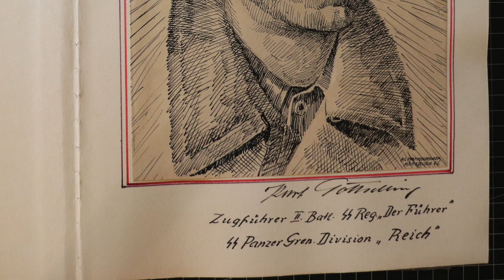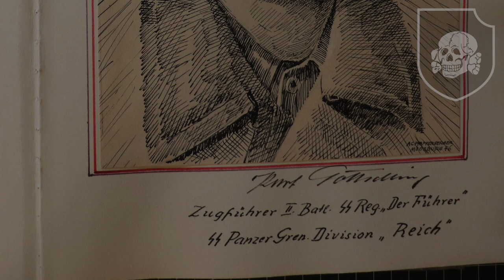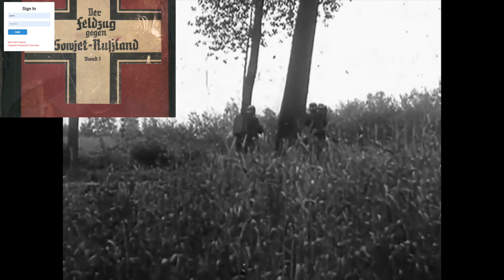Creation of the Waffen SS, SS-VT to Das Reich including Totenkopf, Leibstandarte AH, Sepp Dietrich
Episode 112

A number of my uploads cover the beginning of a sensational 1941 combat diary from a platoon leader in the SS formation that would become the 2. SS PzD Das Reich. This video covers some background content of the unit before operation Barbarossa.

This rare color footage was taken in 1938 in Innsbruck, Austria, or the province that was called Ostmark during the 3rd Reich.

In addition to providing general security for the NSDAP, the Schutzstaffel or SS, also had the representative responsibilities of taking part in Nazi party political events, parading, guarding monuments and ceremonial duties during visits from foreign representatives.

These responsibilities were important to the Nazi party however to most in the German military the SS were nothing more than stylish pavement pounders. This didn’t sit well with the para-military organization’s leader Reichsführer-SS Heinrich Himmler. In 1934 the SS Verfügungstruppe, or SS-VT, was formed with the intention of it becoming the combat troops of the Nazi party. Himmler even dreamed of it eventuallyeven replacing the Wehrmacht. During a Reichstag speech given on March 16, 1935 Hitler made the formation of the SS-VT public which undoubtably made many of the army generals nervous.

After all, only about a year earlier with the night of the long knives and the assassination of Ernst Röhm was the SA finally cut down to size. The professional army had supported this putsch in order to supposedly remain the primary bearer of arms for the German nation. Would they now have to compete with a growing SS? Throughout the 3rd Reich Hitler played the different power factions off against each other to his own advantage and competition between the Wehrmacht and the Waffen SS was one of the principal, reoccurring, power struggles.

The SS-VT was made up of three regiments and each regiment would contain three battalions, a mortar company and a motorcycle company. In 1936 looking to provide the trainees with quality military training, Himmler named Lieutenant General Paul Hausser, a capable former army officer, to become the Inspector of the SS-VT. He is given credit for planting the seed which would eventually take hold and convert the formations from para military into a military units.

By Sept 1, 1939 when war broke out, the SS military formations under Himmler’s command included the Leibstandarte AH, Hitlers personal body guard unit, that were under the command of Josef Sepp Dietrich. During this period while maintaining their original responsibilities they also received a more complete basic soldier training.

Then there was the SS-VT under the command of Paul Hausser which included Regiment 1 named Deutschland. Here is an example of the collar tab these soldiers wore. Then there was Regiment 2 named Germania that carried the Standarte, or banner Detschland Erwacht! And finally Regiment 3 named Der Führer which is the Regiment Kurt, the writer of our war diary was a platoon leader in. You’ll find a link to the rest of that incredible series at the end of this video.

The third group was called the SS-TV, or Totenkopfverbände, not to be mixed up with the SS-VT. They were made up of a rotation of concentration guards from the Concentration Camp Inspecorate under the command of Theoodor Eicke.  They wore the deaths head, or Totenkopf, skull and crossbones rather than the SS runes.

This footage is from Operation Fall Weiss, the German attack on Poland. The SS-VT formation was part of the Panzer Division Kempf named after its commander. They were active in the Battle of Mlawa and are reported to have not performed well. The SS men attacked with somewhat reckless abandon causing them to suffer comparatively heavy casualty rates. The Wehrmacht reported that they were poorly trained and that their officers weren’t competent enough to lead combat formations. They were involved in atrocities against both civilians and captured soldiers that regulars believed unbefitting of the German army. Their performance had not been adequate but it’s also likely that the rivalry between the branches of service lead reports to be somewhat exaggerated. The Polish campaign had been a resounding success for the German military as a whole, but SS combat units underperformed and the regular army let that be known.

An expansion of the new branch had begun in October of 1939 when the three Regiments Deutschland, Germania and Der Führer were strengthened and reorganized to become the SS-Verfügungs-Division.  Also now of full divisional strength was the Leibstandarte AH, the SS Totenkopf Division, and a full strength police division. The German high command had done its best to smother the development of the Waffen SS formations but suddenly their numbers had risen from just 18,000 to well over 100,000 men.